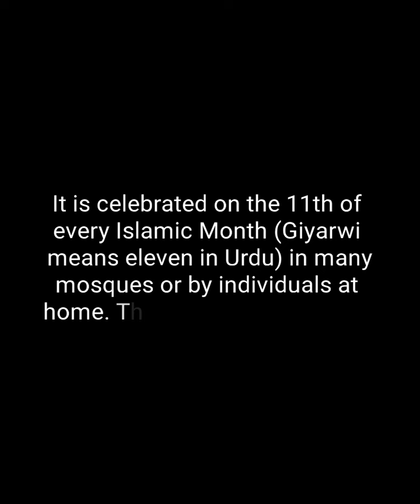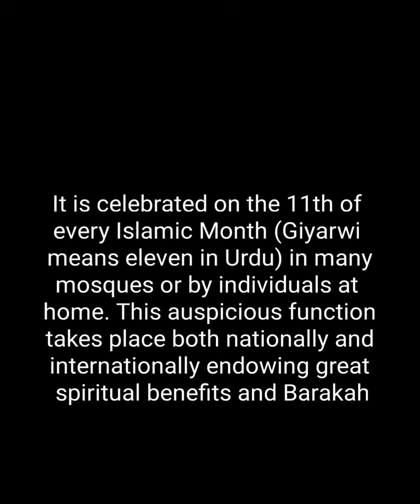Gyarvi Shareef at Darbari Andrabia